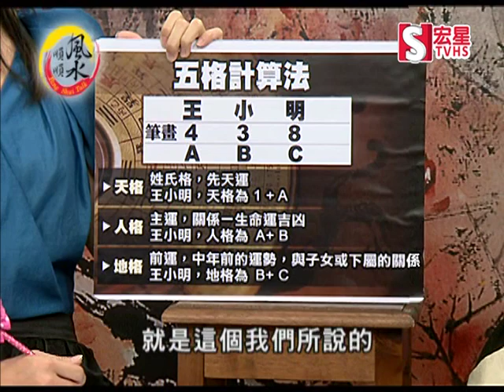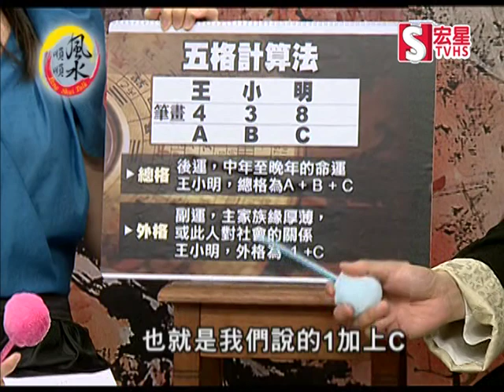順風順水_17_招桃花好姻緣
「一命、二運、三風水」這句話，在華人世界已流傳數千年了！風水是這樣的一門藝術，通過對事物的安排，從建築奠基到室內裝飾，企圖對一定場所內的氣勢加影響。它有助於人們利用大地的自然力量，利用陰陽之平衡，來獲得吉祥之氣，從而促進健康，增加活力。而將「風水」運用在日常生活當中。人類已經跨入21世紀。面對新的世紀，我們應當怎樣利用傳統文化為現代化服務，在建築領域，如何利用傳統風水思想，這仍然是一個具有魅力的課題。